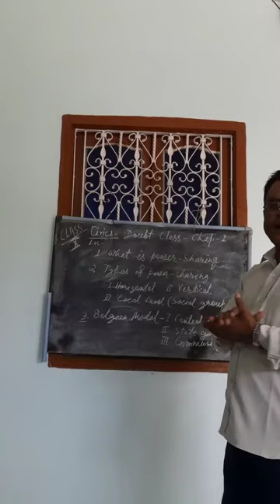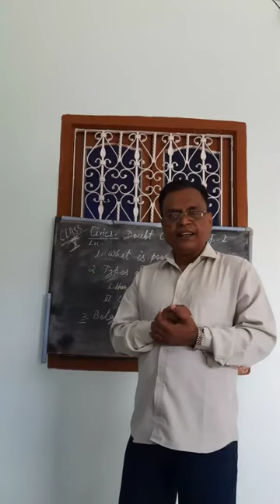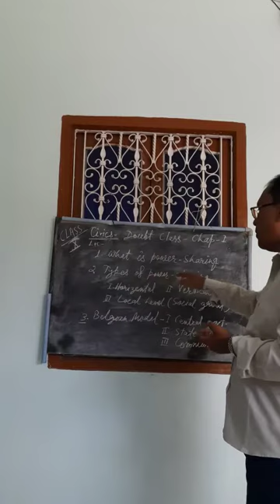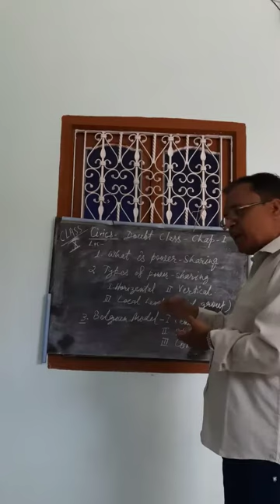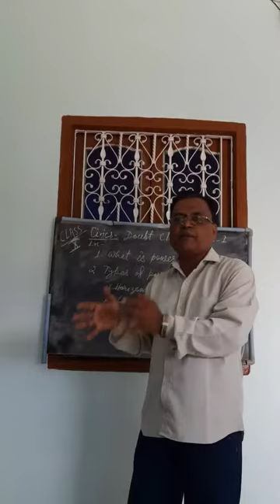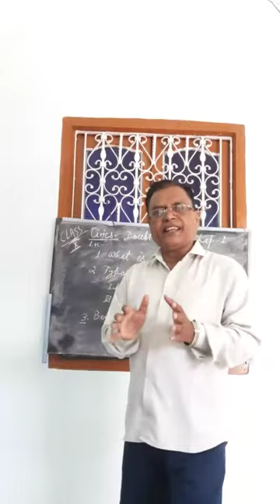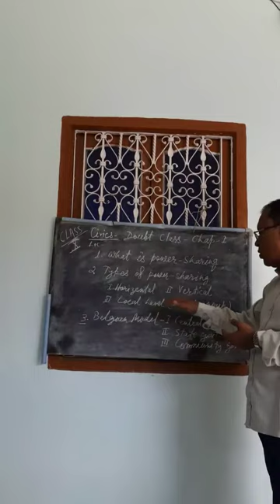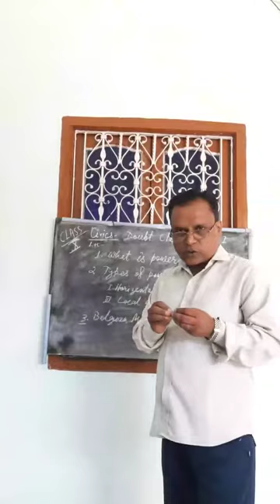Class10 Civis Doubt Class by DSP Singh